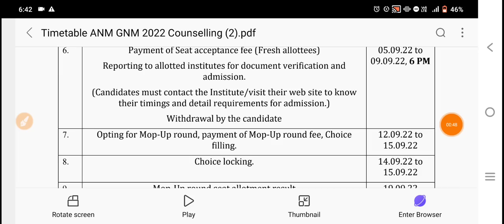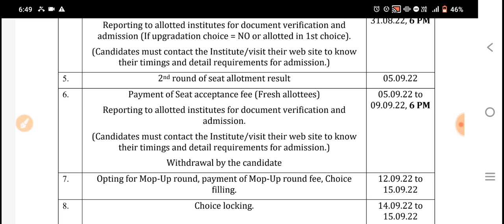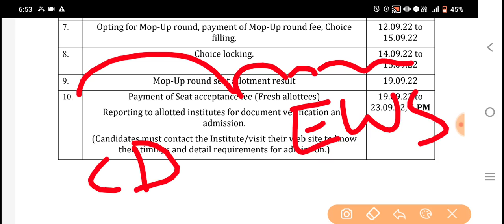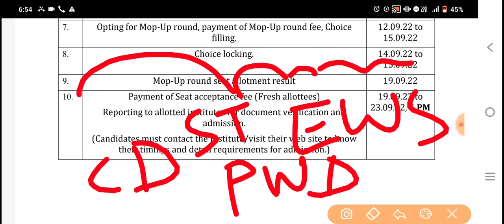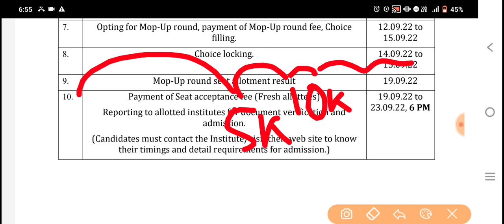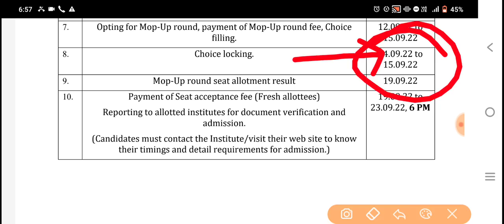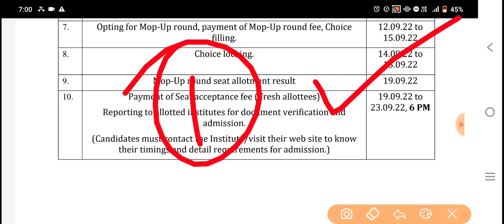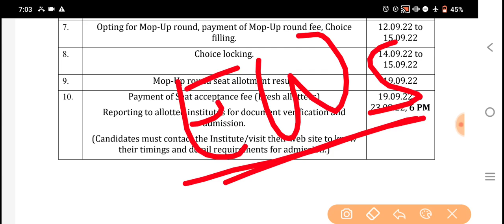anm gnm 2nd round seat allotment | anm gnm mop up round counselling process | gnm mopup round 2022